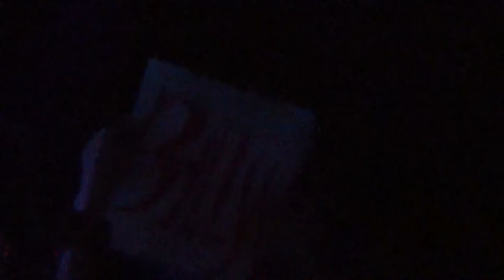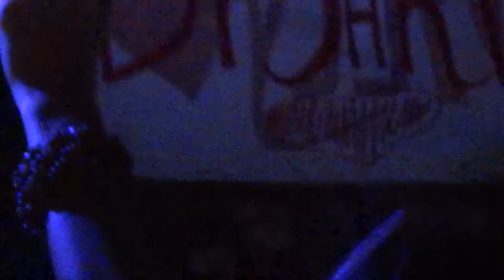Smashing Pumpkins in St. Petersburg 05.08.13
Tonite Reprise
Tonight, Tonight
Cherub Rock
Starz
Space Oddity

X.Y.U.
Disarm
Quasar
Pale Horse
Gossamer
Pinwheels
Zero (Russian style))
.Oceania
Thirty-Three
Ava Adore
Bullet with Butterfly Wings
Eye.